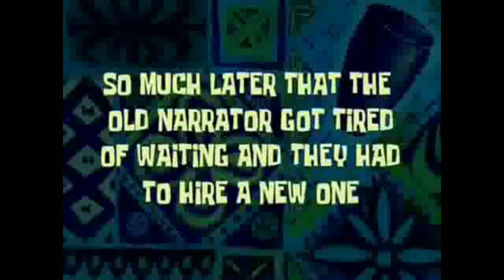THE EXPLORATION CONTINUES...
So this was the third part of the second trip vlog on the channel..I went to puri which was quite a surprise to myself as well..I enjoyed a lot and I hope you guys also liked the video.